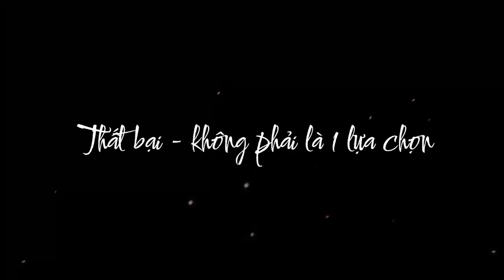SV FPT Polytechnic Hà Nội | Như Nguyệt Sử Ký – sản phẩm môn Hiệu ứng kỹ xảo với Adobe After Effects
Như Nguyệt Sử Ký – Ôn lại chiến thắng hào hùng của dân tộc Việt Nam trước quân xâm lược
Với niềm tự hào về lịch sử đầy hào hùng của dân tộc Việt Nam, nhóm sinh viên Cao đẳng FPT Polytechnic Hà Nội đã nỗ lực nhân rộng tình yêu nồng nàn đó thông qua sản phẩm cuối kì môn Hiệu ứng kỹ xảo với Adobe After Effects mang tên "Như Nguyệt Sử Ký"